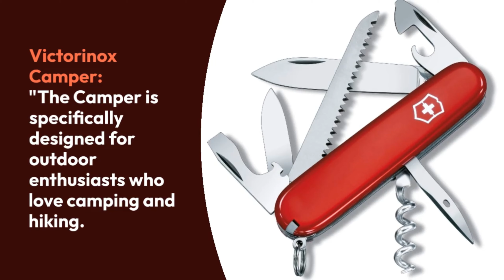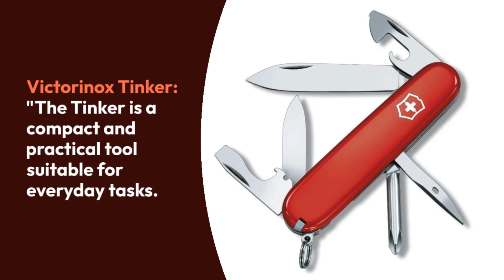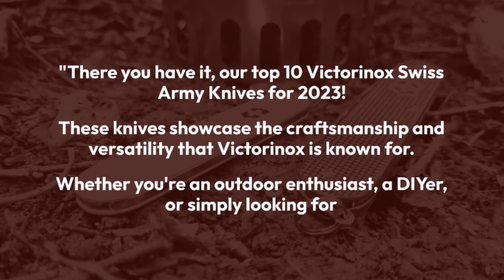"Ultimate Swiss Army Knives for 2023 | Top 10 Victorinox Models Revealed!"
Title: Top 10 Victorinox Swiss Army Knives - 2023 Edition | Must-Have Tools for Every Adventure!

Description: Welcome to our YouTube video featuring the top 10 Victorinox Swiss Army Knives for 2023! In this exciting showcase, we explore the finest multi-functional tools from Victorinox, a brand renowned for its quality and innovation. Whether you're an outdoor enthusiast, a survivalist, or simply appreciate the convenience of having a reliable tool at your fingertips, this video is for you!

Join us as we unveil the top 10 Victorinox Swiss Army Knives that have captured the attention of knife enthusiasts around the world. From the ultimate multi-tool Swiss Champ XLT with a staggering 50 functions to the compact and versatile Spartan, each knife offers a unique set of features designed to meet a wide range of needs.

Discover the Huntsman, a go-to choice for camping and hiking enthusiasts with its 15 essential functions, including a wood saw and scissors. Dive into the Explorer, perfect for adventurers and survival situations with its 16 functions, including a magnifying glass and metal saw. And don't miss the rugged SwissTool Spirit X, a multitool powerhouse with 26 functions, ideal for professionals and DIY enthusiasts tackling demanding tasks.

Whether you're seeking an everyday carry companion or a tool for specific outdoor activities, the top 10 Victorinox Swiss Army Knives cover all bases. We'll guide you through their features, benefits, and intended uses, helping you make an informed decision on which knife suits your lifestyle.